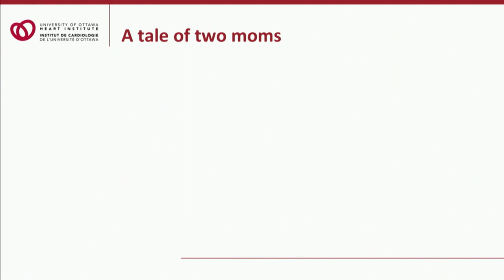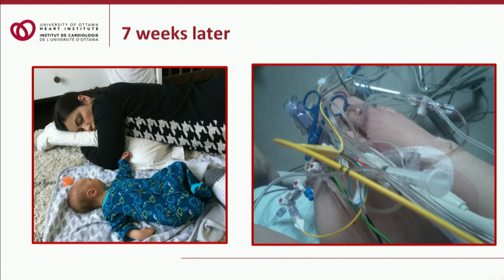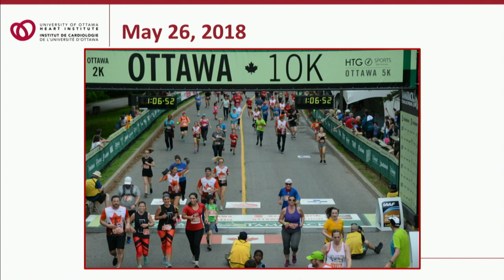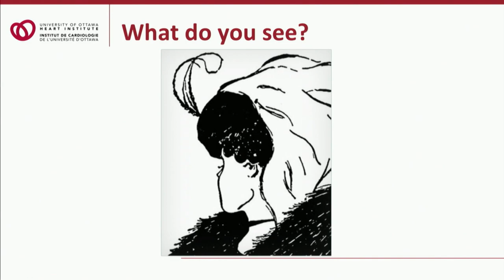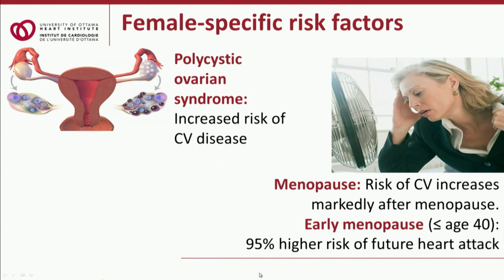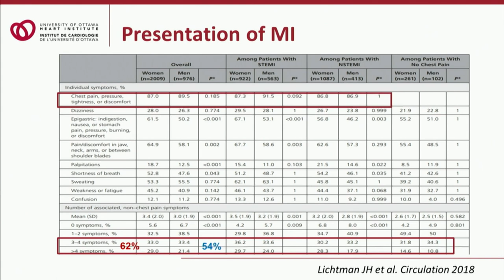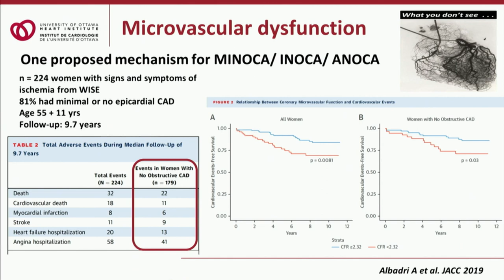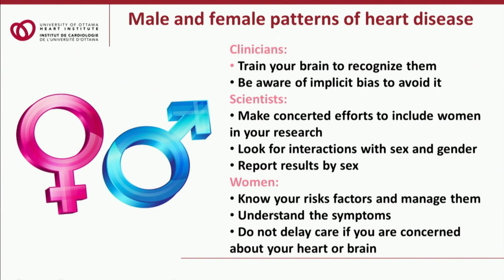Wear Red Canada - Feb. 13, 2019 - University of Ottawa Heart Institute, Ottawa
Lunch presentation by Dr. Thais Coutinho, cardiologist and Chief of the Prevention and Wellness Centre, and Ms. Nadia Lappa, woman with lived experience of spontaneous coronary artery dissection.